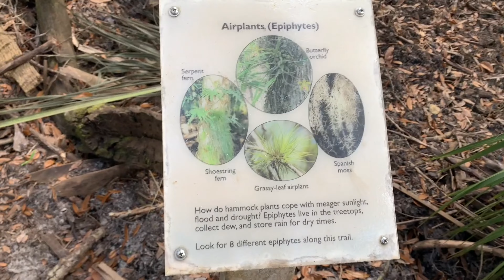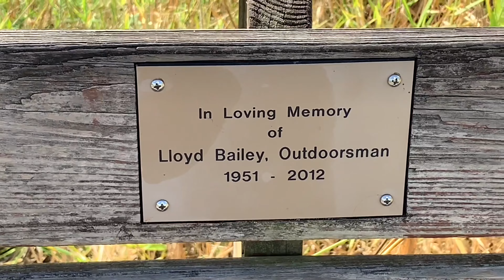Myakka state Forest ￼